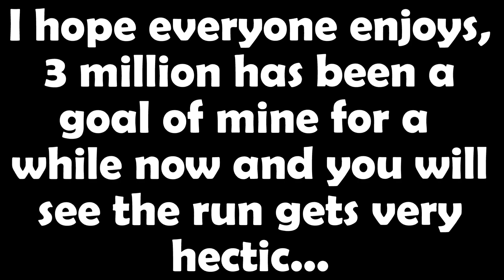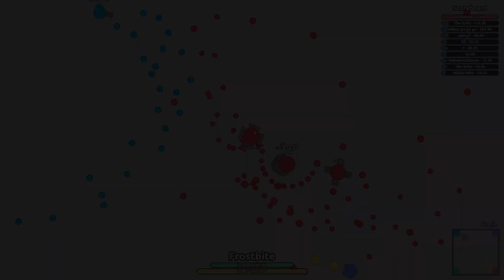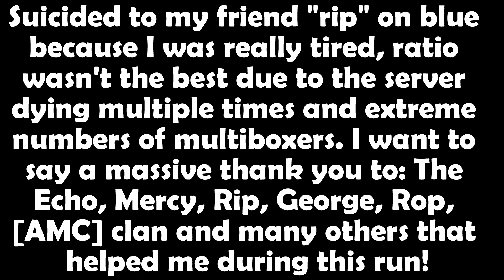Diep.io - 3 MILLION Overlord! || The Multi-boxers Never Rest!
So today I bring you a video of how I managed to achieve my first ever 3 million score in diep.io. I had to battle a lot of multiboxers throughout this run as you can see from the video, hence why the ratio is quite long, the server died a lot too.

Thanks a to everyone who helped me during the run:)

ZAYDE WOLF - "HEROES" (Official) Maze Runner - The Death Cure trailer

[Time Stamps] (Ignore):

0:00 : 32Stitches - Olympus [NCS Release]
2:31 : The Eden Project - Chasing Ghosts [NCS Release]
6:58 : it's different - Shadows (feat. Miss Mary) [NCS Release]
10:39 : Luke Carpenter & John Ross - California (feat. Corey Saxon) [NCS Release]
15:04 : ZAYDE WOLF - "HEROES" (Official) Maze Runner - The Death Cure trailer